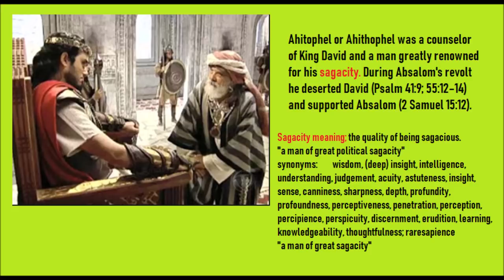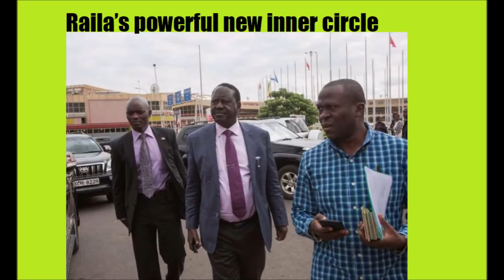Advisors Who Have Given Raila And Uhuru The Edge Part 2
The advisors behind the scenes and strategists of varying ability that have impacted the supremacy political battle that has held the country on the edge. Some very surprising names emerge.